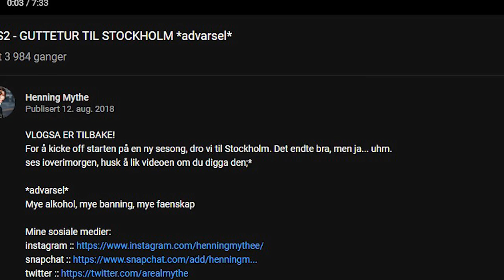VAR VI EGENTLIG SAMMEN? | Q&A med Rebekka Andrine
Endelig tilbake! Det tok meg nesten 6 måneder, og siden kanalen min er ganske død, kom jeg til å tenke på at det er jo Rebekka som gir meg visninger. Så da lagde jeg og Rebekka en collab. Tihi.